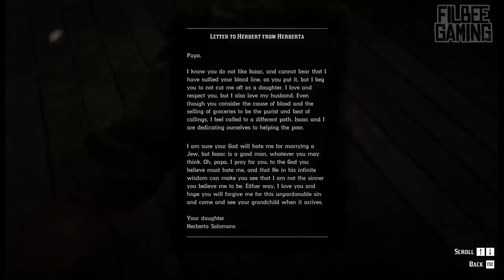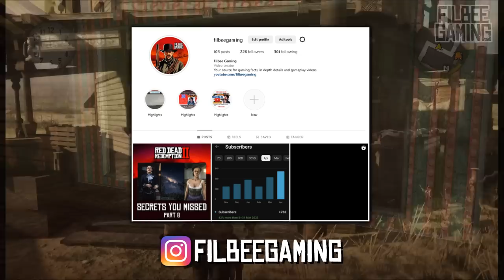15 SECRETS YOU MISSED | PART 9 | RED DEAD REDEMPTION 2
00:00 Welcome!
00:56 1. A Striking Resemblance
02:12 2. The Runaway Cowboy
03:21 3. A Deal With The Devil
05:00 4. Alien Encounters
06:19 5. Misguiding The Drunkard
07:30 6. The Smugglers Passage
08:14 7. Not Pulling Your Weight
08:59 8. The Executed Prisoners
09:45 9. The Del Lobo Scorching
10:31 10. The Frozen Traveller
11:29 11. The First Strange Man
12:25 12. Unexplored Carraige
13:27 13. The Unfinished Burial
14:07 14. John's Custom Saddle
14:46 15. The Hidden Skeletons
15:28 Thank You For Watching!